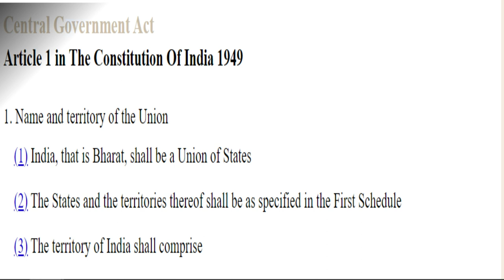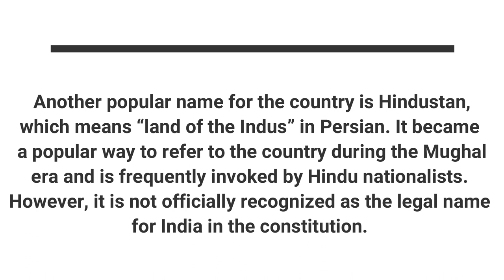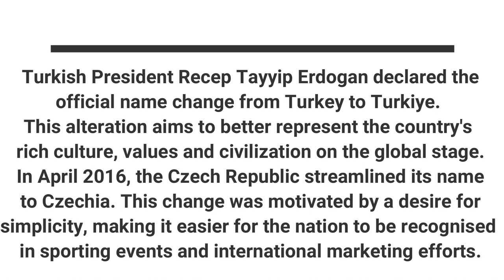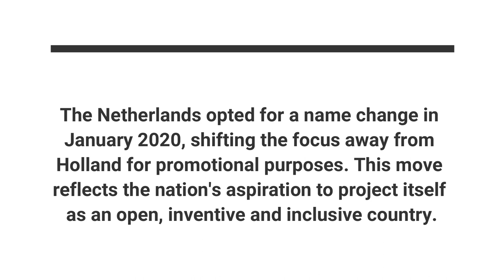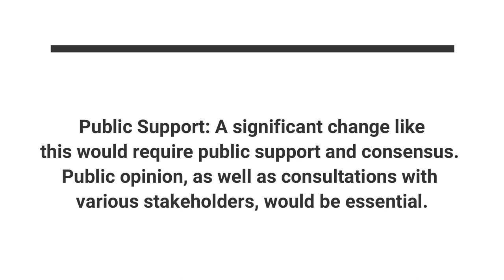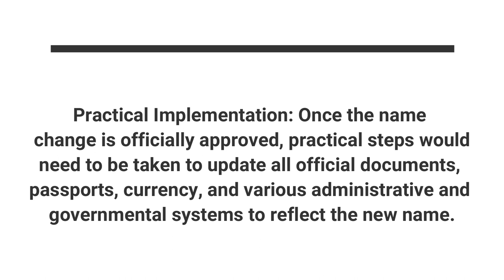Bharat Controversy Explained | Can Government Actually Change The Name? | Procedure To Change Name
Will 140 Crore people in India will soon become Bharat?
The debate arose after the G20 summit invitation used the President of Bharat instead of the President of India
If this change happens, India will not be the first country
13 other countries have changed their official names including our neighbours
These changes have often been influenced by political nationalism or branding factors.
These changes have a significant impact on how the world sees and remembers those nations.

Timestamps:
0:00 Will India Become Bharat?
1:06 Who raised the issue of name change?
2:06 Origin of the words Bharat and India
3:37 Countries Which Changed Their Official Name
4:57 Procedure to be Followed